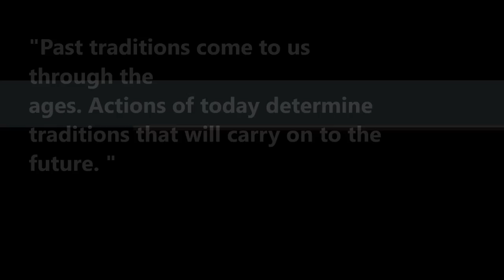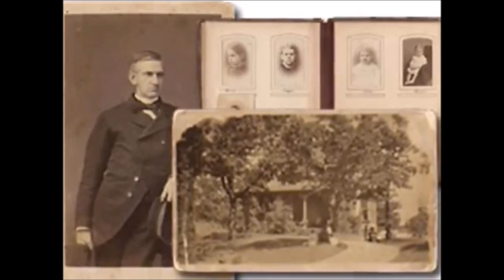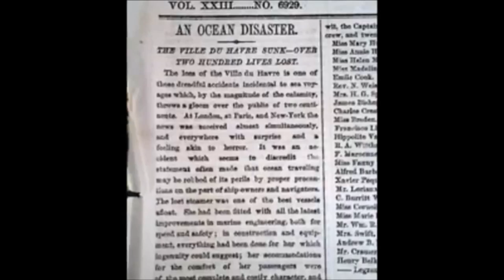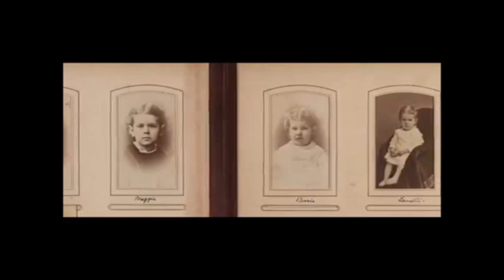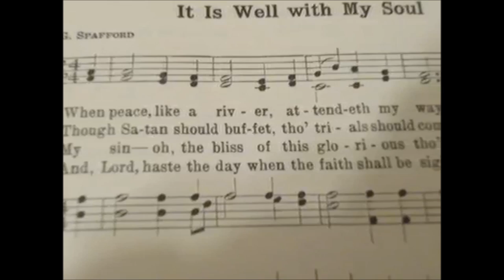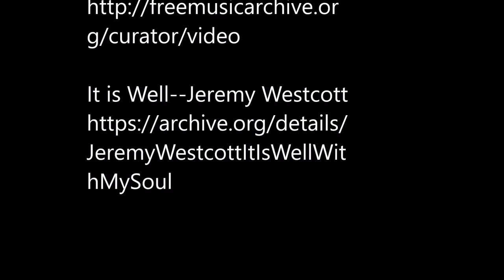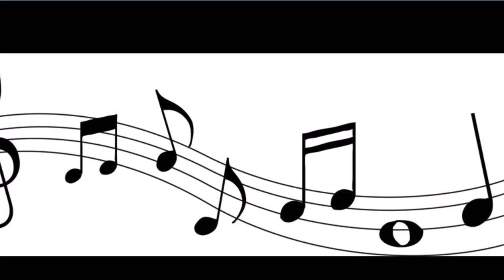Thanksgiving through the Hymns: Remembering Sheree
Word With Sue Special Edition--Celebrating Thanksgiving all month long and honoring the life of Sheree Williams, our dear departed sister, who left a great mark on the music community.  This film also depicts the historic significance of the hymns.